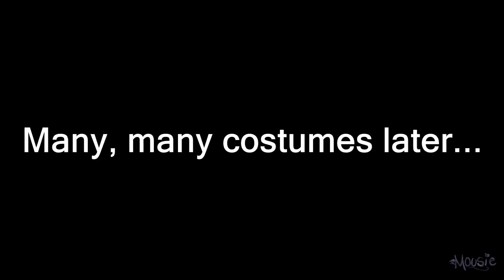Minecraft | Mousie's World: Ghost Train (96)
While preparing for her Halloween party, Mousie comes across a mysterious train. Where will it take her?

At 10:25 there was an audio problem: "And its a good thing the renovations on your room are done"

►MAH PEEPS! This series would not be possible without these people who have helped me build, voice, and record Mousie's World for the recent part of the story.

I use a Customized version of the plugin Magic Spells on the server as well as the CustomNPCs Mod.
Texturepack: PyxelStyx Pre-release pack